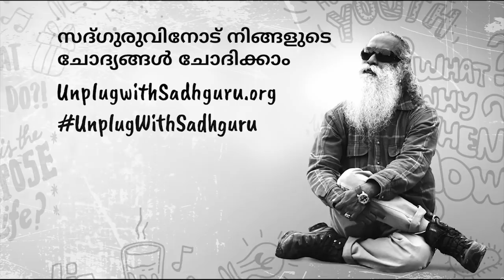ഇല്ലുമിനാറ്റിയുടെ തുടക്കം പ്രാചീന ഇന്ത്യകാരിൽ നിന്നോ ?| The Illuminati Decoded by Sadhguru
ഫ്രീമേസൺ‌റിയുടെ ചരിത്രവും ആളുകൾ‌ ഇന്ന്‌ ഇല്ലുമിനാറ്റി എന്ന് വിളിക്കുന്നതിനെ കുറിച്ച്  സദ്‌ഗുരു സംസാരിക്കുന്നു , കൂടാതെ അവർ‌ യോഗികളുമായി എങ്ങനെ ബന്ധപ്പെട്ടിരിക്കാമെന്ന് വിശദീകരിക്കുന്നു.